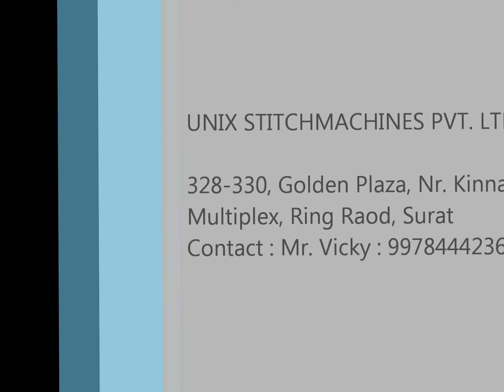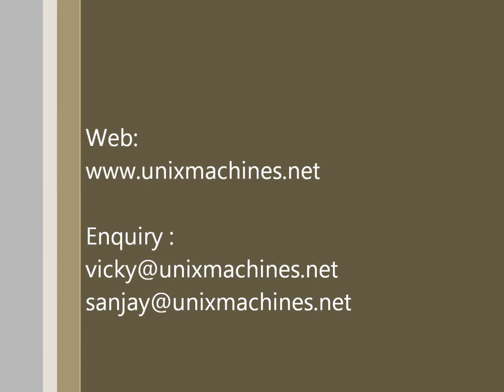UNIX Computerized Rhinestone Fixing Machine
Computerized Rhinestone Fixing Machine - Direct on Fabric

     World highest speed,  300 pcs per minute.
     Any quality of rhinestones are workable well without missing.
     Excellent design software supports all vector images from Coreldraw, illustrator etc.

Features:

     Work Speed: 300 pcs / min.
     Workable Sizes / colors: 2mm~6mm (ss6~ss30) / 6 colors
     Working Area: 400mm x 400mm x 1200mm (actual design size)
     Error Rate: No missing stones in design
     Workable Materials: Hotfix Rhinestones, Rhinestuds & Nailheads
     Type : Direct on Fabric
     Interface: USB memory